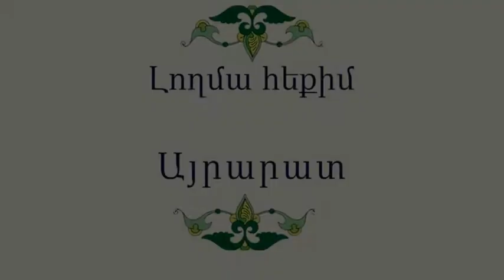Հայ Ժողովրդական Հեքիաթներ Լողմա հեքիմ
Հատոր-III
Կարդում է Տաթև Ղազարյանը
Գրի է առել Տիգրան Նավասարդյանցը
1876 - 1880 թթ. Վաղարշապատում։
Ասացողն անհայտ է ։